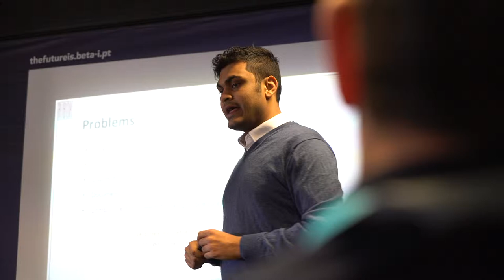Free Stock Footage